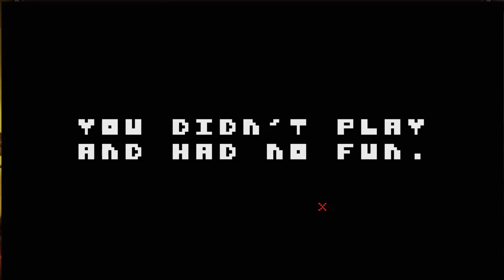There is no game (Read Desc)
No outro or intro because my video editor kept crashing

Yo It's TyroneGames!